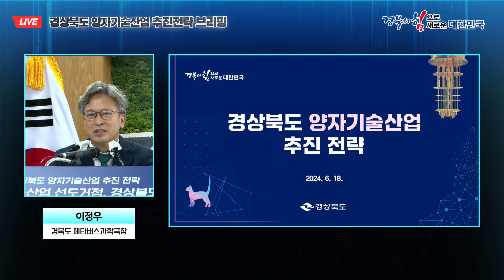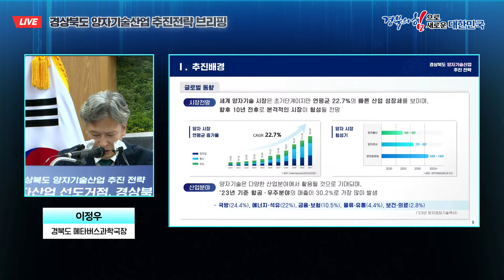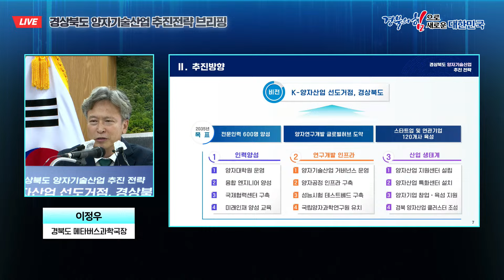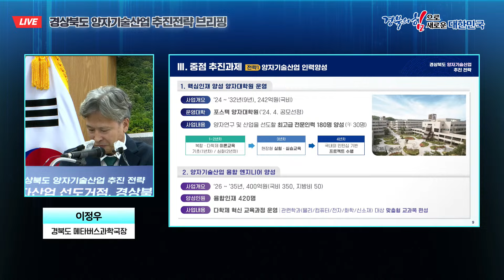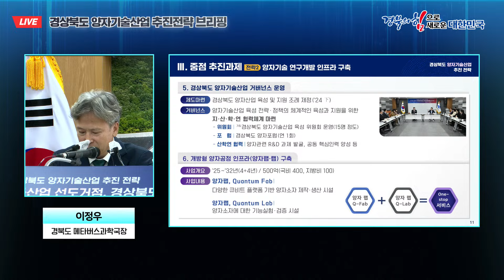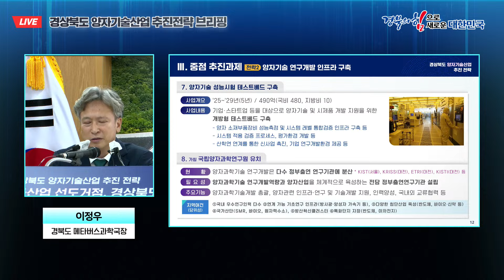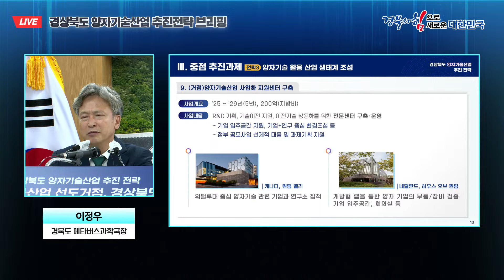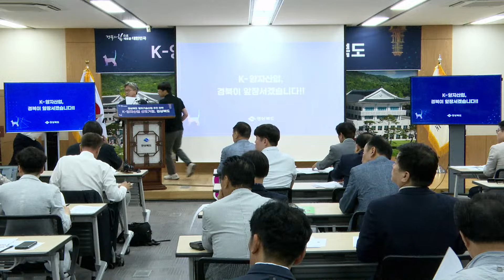[🔴LIVE] 경상북도 양자기술산업 추진전략 브리핑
상세설명:
✔일시: 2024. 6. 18.(화) 10:30
✔장소: 경북도청 브리핑룸
✔주요 내용
- 메타버스과학국 ‘경상북도 양자기술산업 추진전략’ 브리핑
- 질의응답